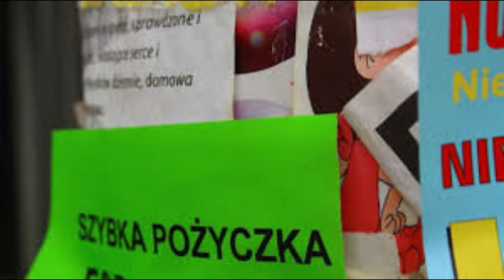WOJNA HANDLOWA USA-CHINY, USA-NIEMCY - DR CEZARY MECH - EKONOMIA RAPORT FLASH